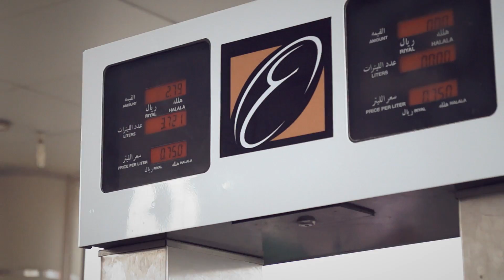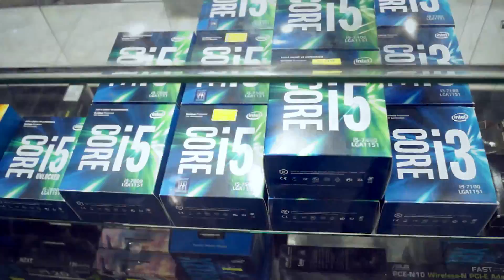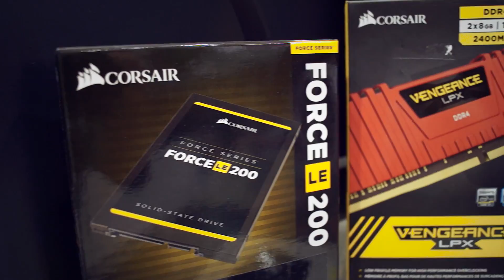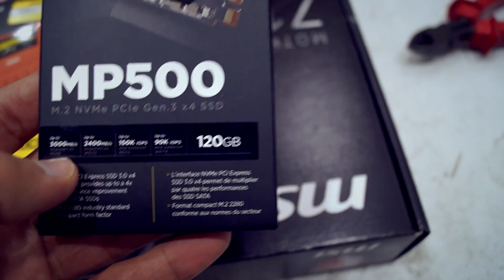فلوق: تعالو نركب عضلات للكمبيوتر حقي :)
السلام عليكم
اليوم جايب لكم فلوق رحلتي لتطوير جهازي الكمبيوتر :)
اتمنى الفلوق يعجبكم
تحياتي...